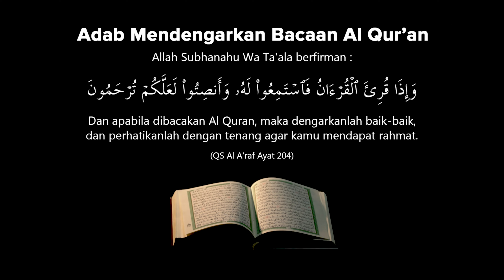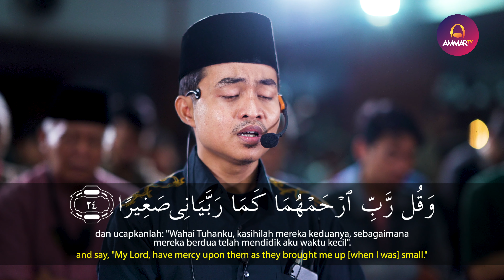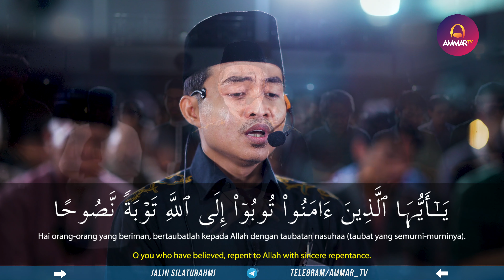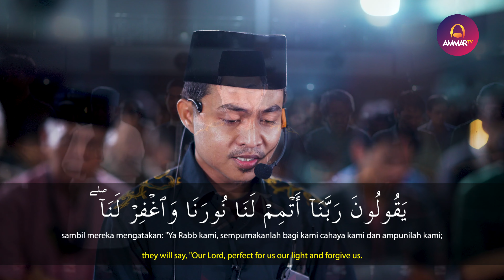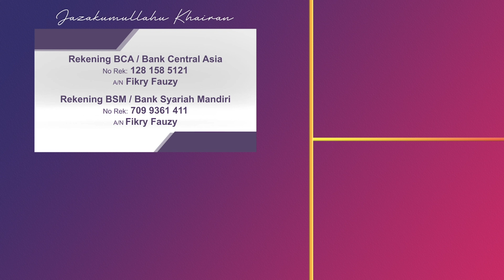SURAT AL ISRA 23-27 & AT TAHRIM 6-8 || RIZAL WAHID || IMAM SHOLAT MERDU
Tafsir Surat Al Isra 23-27

23). Dan tuhanmu (wahai manusia) telah memerintah, mengharuskan dan mewajibkan untuk diesakan dalam peribadahan kepadaNya, dan Dia memerintahkan untuk berbuat baik kepada bapak-ibu, terutama di saat mereka berusia lanjut, janganlah engkau berkeluh kesah, jangan merasa kesal terhadap sesuatu yang engkau lihat dari mereka atau salah satu dari mereka, dan jangan memperdengarkan kepada mereka ucapan yang buruk, bahkan jangan pula berkata (ah) sekaliapun ia merupakan tingkat terendah dari ucapan yang buruk. Dan janganlah muncul darimu tindakan buruk kepada mereka berdua. Akan tetapi bersikaplah lembu kepada mereka berdua. Dan katakanlah kepada mereka berdua selalu perkataan lembut bagi tulus.

24). Dan bersikaplah kepada ibu-ibu dan bapak-bapakmu dengan merendah dan tawadhu sebagai bentuk sayang kepada mereka, dan mohonlah kepada tuhanmu agar berkenan menyayangi mereka berdua dengan rahmatNya yang luas semasa mereka masih hidup maupun setelah wafat, sebagaimana mereka dahulu bersabar dalam mendidikmu semasa masih kecil, yang tak berdaya lagi tak punya kekuatan.

25). Tuhan kalain (wahai manusia) lebih mengetahui apa yang ada di hati sanubari kalian, yang baik maupun yang buruk. Bila keinginan dan tujuan kalian adalah mengharap keridhaan Allah dan apa saja yang mendekatkan diri kalian kepadaNya, Sesungguhnya Dia mahapengampunorang-orang yang mau kembali kepadaNya di sepanjang waktu. Maka brangsiapa yang Allah mengetahui tidak ada di hatinya selain kembali kepada Allah dengan bertaubat (inabah) dan cinta kepadaNya, sesungguhnya Allah akan memaafkannya dan mengampuni dosa-dosaa kecil yang muncul darinya yang terjadi akibat sifat tabiat manusiawinya.

Tafsir Surat At Tahrim Ayat 6-8

6). Wahai orang-orang yang membenarkan Allah dan RasulNya serta melaksanakan Syariatnya, lindungilah diri kalian dengan melaksanakan apa yang Allah perintahkan kepada kalian dan meninggalkan apa yang Allah larang dari kalian, serta lindungilah keluarga kalian dengan apa yang dengannya kalian melindungi diri kalian dari api neraka yang bahan bakarnya adalah manusia dan batu. Yang menyiksa penghuninya adalah para malaikat yang kuat dan keras dalam perlakuan mereka. Mereka tidak menyelisihi perintah Allah, sebaliknya mereka senantiasa melaksanakan apa yang diperintahkan kepada mereka.

7). Dikatakan kepada orang-orang yang mengingkari bahwa Allah adalah Tuhan Sembahan Yang Haq dan kafir kepadaNya saat mereka dimasukkan kedalam api neraka, “Tidak usah mencari-cari alasan hari ini, karena kalian hanya dibalas sesuai dengan apa yang kalian kerjakan di dunia.”

8). Wahai orang-orang yang membenarkan Allah dan RasulNya serta melaksanakan syariatNya, kembalilah dari dosa-dosa kalian kepada ketaatan kepada Allah dengan kembali yang sesudahnya tidak ada lagi kemaksiatan, semoga Tuhan kalian menghapus keburukan-keburukan amal kalian, memasukkan kalian ke surga-surga yang mana sungai-sungai mengalir di bawah istana-istana dan kebun-kebunnya, di hari yang Allah tidak menghinakan Nabi dan orang-orang yang beriman bersamanya, tidak mengazab mereka, sebaliknya meninggikan kedudukan mereka, cahaya mereka berjalan di depan mereka dan di kanan mereka saat mereka berjalan di atas ash-shirath sesuai dengan amal-amal mereka. Mereka berkata, “Wahai Tuhan kami, sempurnakanlah cahaya kami agar kami selamat melewati jembatan ini dan sampai ke surga. Maafkanlah kami, ampunilah dosa-dosa kami dan tutupilah ia atas kami, sesungguhnya Engkau Mahakuasa atas segala sesuatu.”

Supported by

Follow Instagram: @iphonesekon

Agni Surya - Electric & Electronic Supplies

FWK Leather Goods
Follow Instagram: @fwkleather

Al Yusro Tour & Travel
Follow Instagram: @alyusrobandung